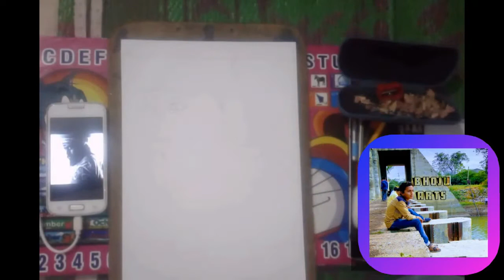Drawing ROCKING ☆☆YASH . Happy birthday.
Hi friends in this video lam going to draw ROCKING ☆☆YASH  .